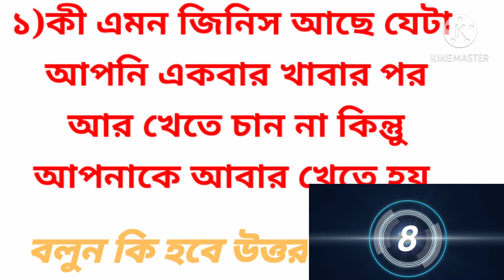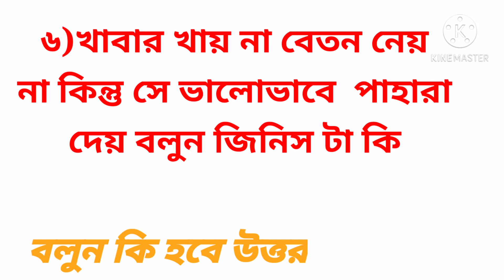গায়ে তার অনেক খোসা যাতাই দাও স্বাদ খাসা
গায়ে তার অনেক খোসা যাতাই দাও স্বাদ খাসাকোন জিনিস মেয়েরা জীবনে দুই বার আর ছেলেরা  একবার